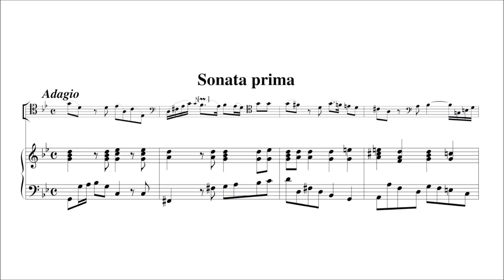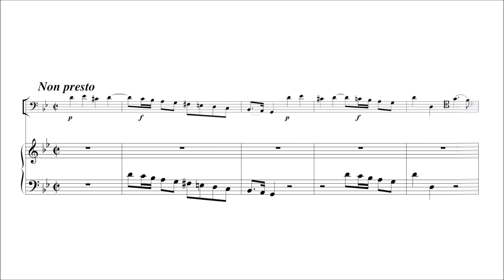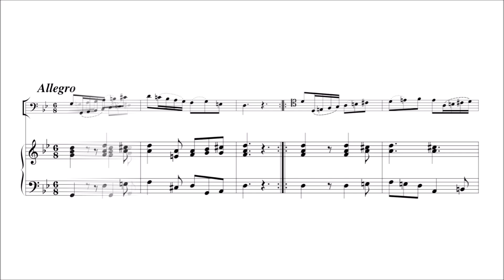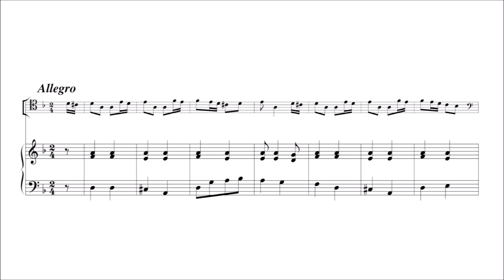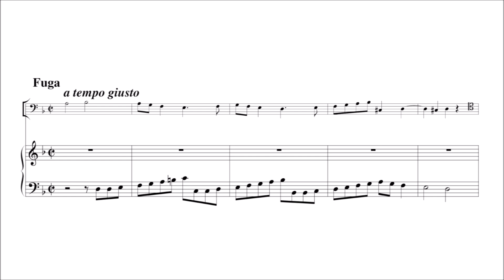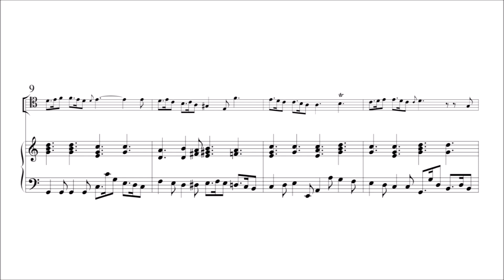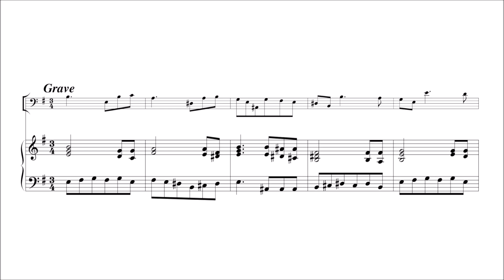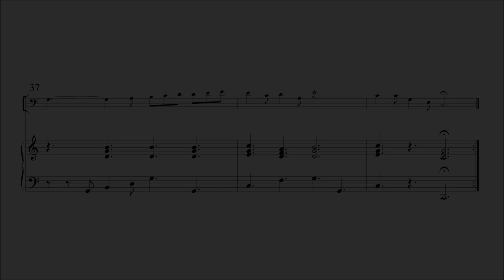Giovanni Benedetto Platti – 12 Cello Sonatas (1-2-3)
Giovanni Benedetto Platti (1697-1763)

12 Cello Sonatas, IP 18 (first ed. 1725 ca.)

Sonata No.1, in G minor
I. Adagio [00:00]
II. Non presto [02:55]
III. Largo [05:20]
IV. Allegro [07:53]

Sonata No.2, in D minor
I. Largo [09:36]
II. Allegro [12:00]
III. Adagio [14:04]
IV. Fuga. A tempo giusto [16:10]

Sonata No.3, in C major
I. Adagio [17:55]
II. Allegro [20:18]
III. Grave [22:42]
IV. Allegro [26:00]